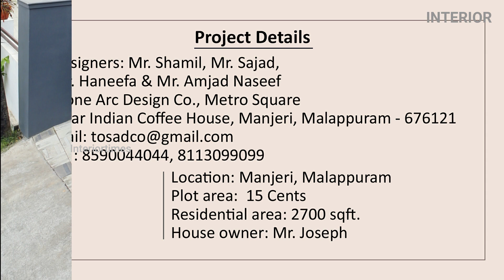How to Build a MODERN HOME with an EASY MAKEOVER PLAN | 28 Lakhs | FREE e-Book I INTERIOR MAGAZINE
How to build a modern home with an easy makeover plan? Watch this renovation that has transformed an old structure into a modern home through a fusion of the contemporary and traditional style, without making significant changes to the basic features.
Welcome to INTERIOR MAGAZINE

ഒരു പഴയ വീടിന്റെ അടിസ്ഥാന ഘടനയിൽ കാര്യമായ മാറ്റങ്ങൾ വരുത്താതെ ലളിതമായ ചില കൂട്ടിച്ചേർക്കലുകളിലൂടെ, ചില പൊളിച്ചുമാറ്റലുകളിലൂടെ അകവും പുറവും പുതിയ കാലത്തിലേക്ക് ഇണക്കിച്ചേർത്ത ഒരു റെനവഷന്റെ  ലളിതമായ വിശേഷങ്ങൾ.
സ്വാഗതം ഇന്റീരിയറിലേക്ക്

FREE DIGITAL e-BOOK -DOWNLOAD NOW
Interior Magazine is now available in digital e-book format.

ഇന്റീരിയർ മാഗസിൻ -സൗജന്യ ഡിജിറ്റൽ ഇ-ബുക്ക്
ഇപ്പോൾ ഡൌൺലോഡ്  ചെയ്യാം
ഇതിനായി താഴെ കൊടുക്കുന്ന ലിങ്കിൽ ക്ലിക് ചെയ്യുക.

PROJECT DETAILS
Designed and Executed by: Stone Arc Design Co.
Manjeri, Malappuram , Kerala
Designers: Mr Shamil, Mr.Sajad, Mr.Haneef Mr.Amjath Naseef
House Owner: Mr. Joseph
Location: Manjeri, Malappuram
Plot Area: 15 Cents
Residential Area: 2700 sqft

CREDITS
Conceived and edited: The media factory.
Script:Team Interior Times
Voice over: K Balakrishnan
Post production: M J Avarachan
D.O.P: Ajeeb Komachi
Camera: Akhil Komachi, Aghin Komachi

An interior Times Digital Production 2020